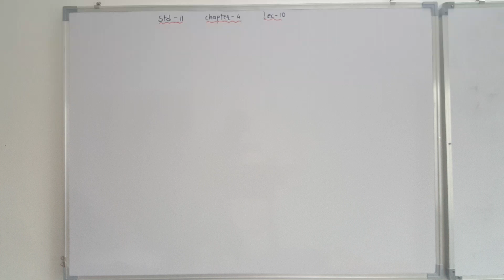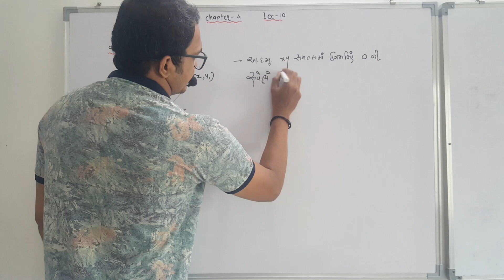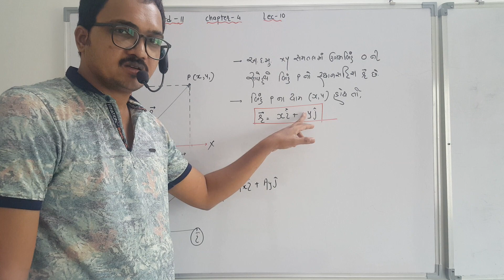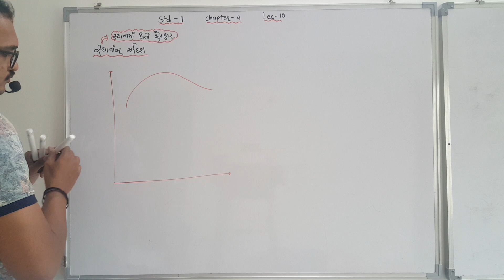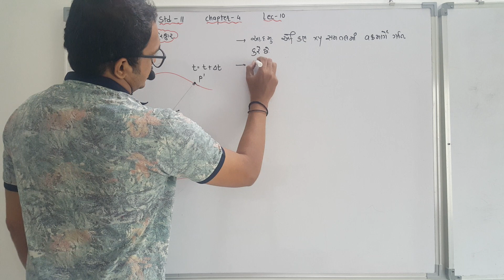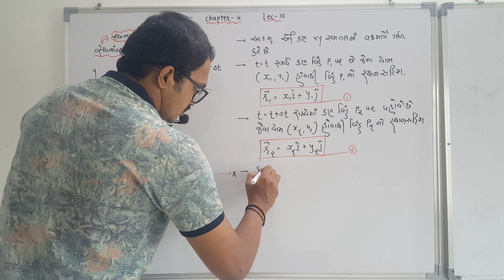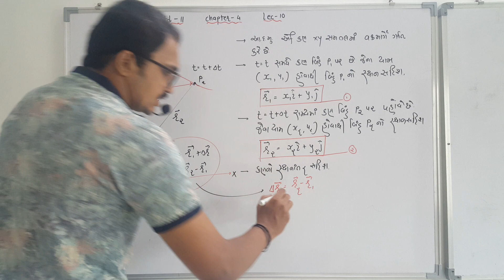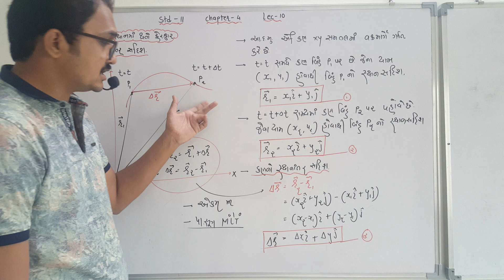11 Sci Ch 4 Lec 10 સ્થાન સદિશ સ્થાનાંતર સદિશ